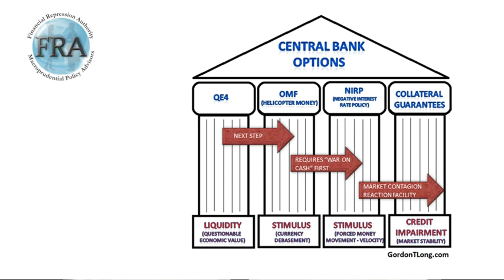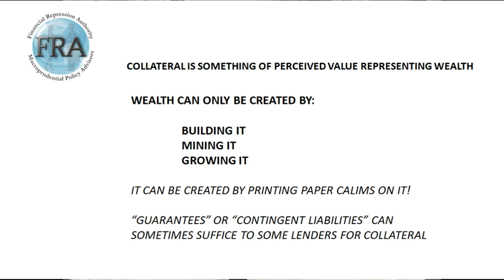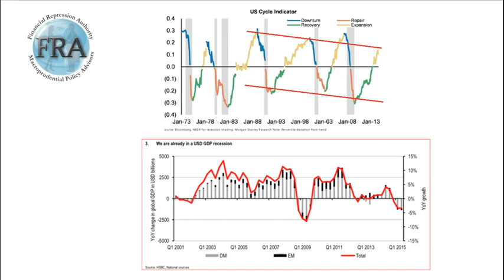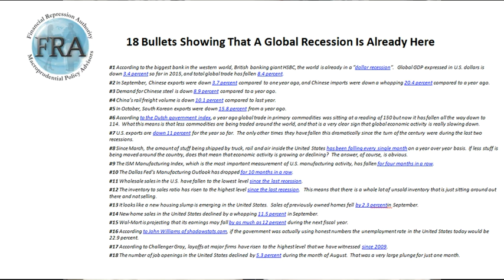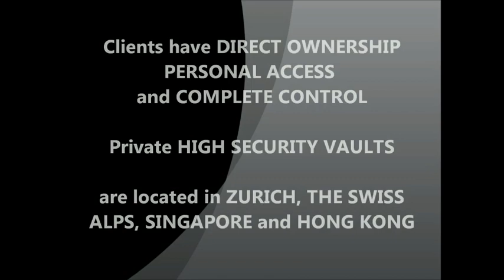DISTORTED, TWISTED & BACKWARD FINANCIAL MARKETS - 11 05 15 - FRA w/Puru Saxena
DELAYED POST - GO TO FRA CHANNEL FOR BREAKING RELEASES

LIMITING CENTRAL BANKS BALANCE SHEET GROWTH
“Financial markets are so distorted and so twisted that reliable indicators are no longer working. Everything is backwards”.
People are so conditioned now of believing the stimulus jargon that every time a central bank utters the word stimulus, everybody starts buying stocks again. If you look at japan, they have tried this for nearly 25 years now, and we have had recession after recession. There are zero percent short term interest rates, and not much economic growth in Japan. I don’t think this monetary experiment is going to end very well.
CENTRAL BANKS FUTURE ACTIONS
“I would be very weary by promises from the government and central banks at this point because they have a vested interest.”
I think they will try and inflate this in a typical Keynesian manner. We have negative interest rates already throughout Europe, so it won’t surprise me if you have it in the US.
“The problem isn’t a liquidity problem, it is a debt problem.”
The world has never been so indebted; the debt to GDP ratio is now over 280% globally. When you have this much accumulated debt, history has shown that economic growth slows down. Economic growth, by definition, comes from the private sector taking on more debt. When people borrow, they bring forth tomorrows consumption, today, and they consume without ever buying any assets.

“Whatever they’re doing, it’s not working.”
Central planners do not realize that if somebody is already in debt, they are not going to borrow anymore with interest rates at zero. We are currently in a deflationary environment. Central planners are trying to fight this by implementing quantitative easing, and all sorts of bizarre experiments. But at the end of the day the monetary velocity is at a decade low.
At some point, maybe even next year, we are going to get a recession. We are going to get a global recession which will occur at a time where interest rates at the short end of the curve are already at zero.
“Asset prices are going to deflate quite sharply and when this happens, there will be chaos.”
CURRENT MARKET MISCONCEPTIONS
“Major mistake people have is that QE works, or stimulus works.”
 First one is that QE causes hyperinflation and therefore everybody drove up the prices of commodities to multi year highs. Investors still believe QE causes economic growth, I do not believe this. People think stimulus will cause economic recoveries and economic growth. When people realize stimulus actually leads to anti-growth you will see a big sell off in equities.
The one thing I’ve learned from being in this field from 16 years is that markets go up and markets go down. There is no one way street.
TO DIVERSIFY INTERNATIONALLY
“I think investors should keep a large chunk of their money in cash right now and long term treasuries are also a good idea.”
But if you're look at a long term horizon, (i.e. 5 years+) I think investors should start looking at the beaten down commodity areas. Commodities have been decimated over the last 4 tears. If it was me I would not buy any equities right now. We personally don’t own any stocks on the long side for our clients at the present. The downside risks for many stocks is greater than their upside potential.